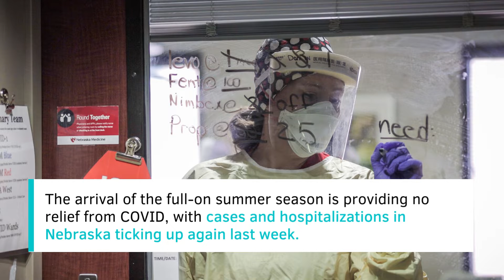COVID cases, hospitalizations tick up again in Nebraska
The arrival of the full-on summer season is providing no relief from COVID, with cases and hospitalizations in Nebraska ticking up again last week.